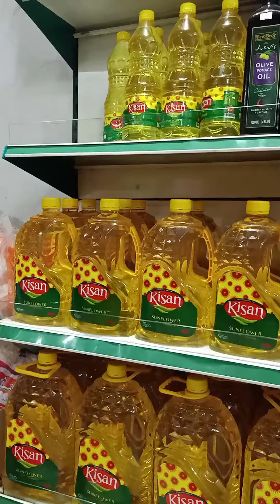Al Zam Zam Shopping Mall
Al Zam Zam Shopoing Mall Timergara